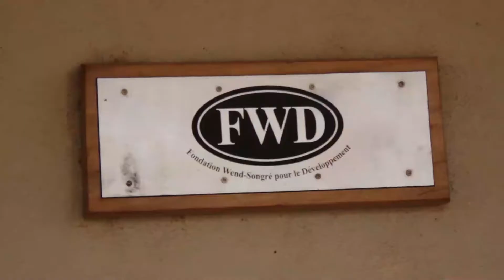Victor Karfo - Youth Spotlight | Exploring Burkina Faso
In this vlog, we spend a day at CFPC in Bousse, Burkina Faso exploring a vocational centre focused on the socio-economic transformation of rural communities through youth empowerment. We speak to the Vocational Training Centre's Director and he shares with us how they are bringing change and impacting the lives of many young people who are learning at the centre.

Zee N Kev
Our 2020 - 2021 plans included getting married and maybe moving out of the continent, we didn’t anticipate corona and that our plans would change drastically. It’s the start of 2021 and we find ourselves 4000km away from home (still in Africa) and experiencing a new world altogether BurkinaFaso.

We're Zee and Kev, a recently married couple that just moved to West Africa. We love everything photography, travel, food, coffee, and wine but most important of all, connecting with people and creating meaningful relationships

Our Heart
We want to share our experiences around love, travel, and the stories in-between of people, places, and hidden gems we find along the way as we travel. We would love to create a community of like-minded, positive people who will grow to love and support one another on their own journeys through life and this beautiful continent we call home.